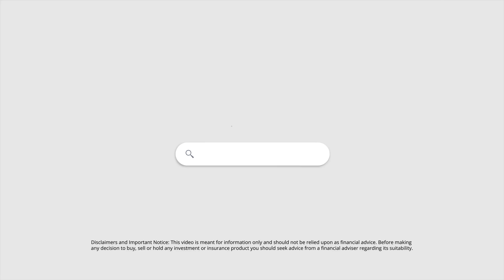DBS: How future ready are you? | Parents & Kids 15s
Together with Manulife, we spoke to thousands of parents in Asia and found perception-reality gaps that could affect their children's financial future. and find out how future ready your family is. Then, speak to us. We have the expertise to help you, and your children, get future ready.